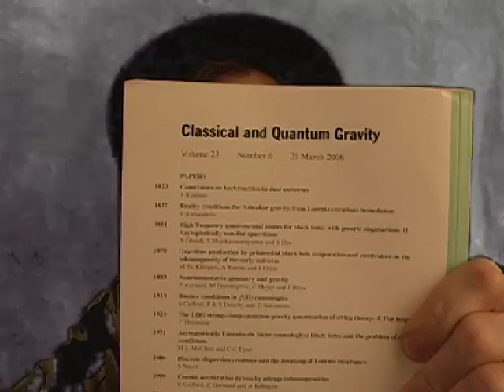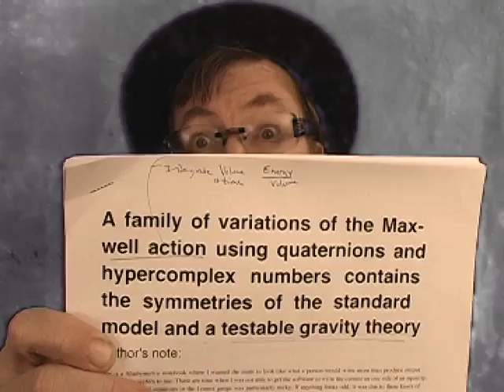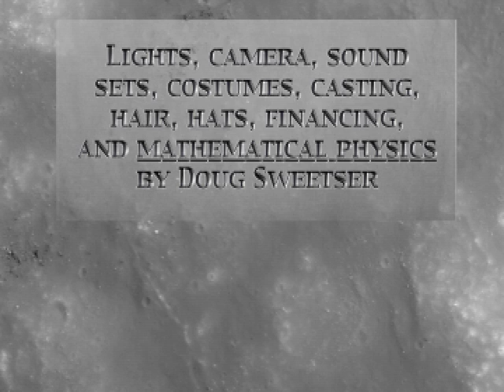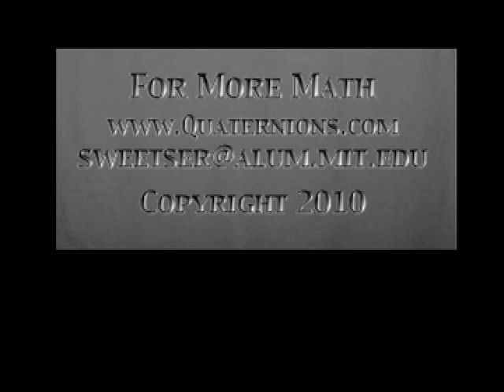The Stand-Up Physicist: My Three Rejections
Please see the "GEM Blog: GEM Unification Rescinded, Officially" video.

The Stand-Up Physicist Doug Sweetser describes the process of submitting his paper on a Unified Standard Model to three peer-reviewed physics journals.  While the paper was not accepted because it was both too radical and too conservative, things were learned.

A Mathematica notebook supporting the work, available can be viewed if you own the program, or download the Mathematica Player from WolframReasearch.com